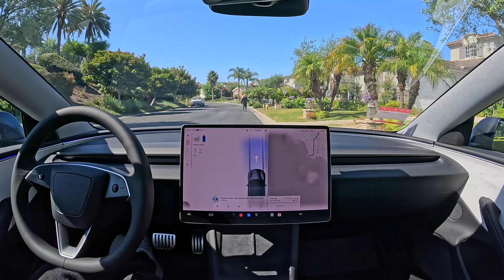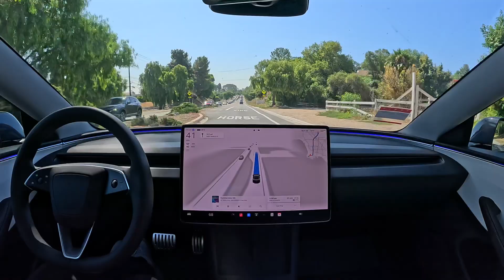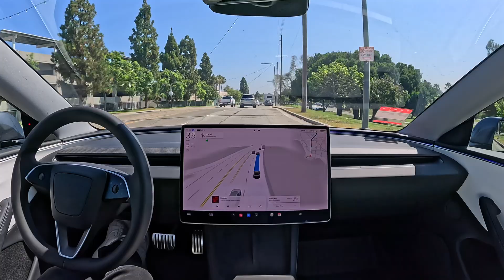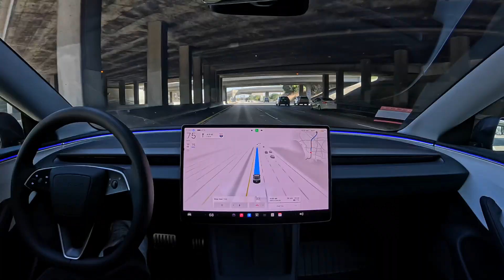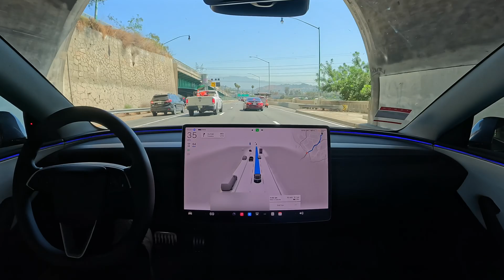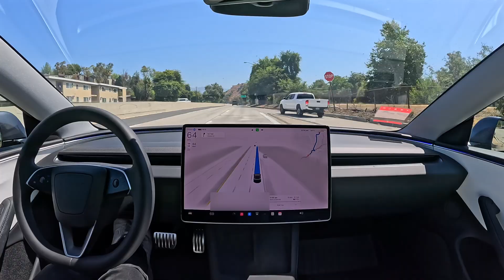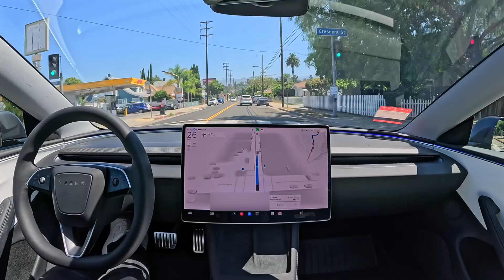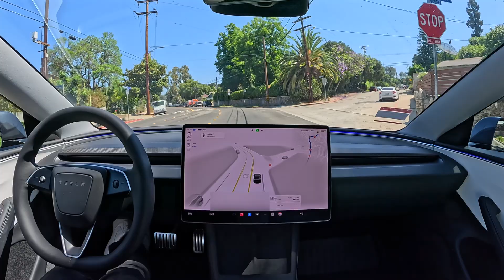Tesla FSD 12.5: Palos Verdes to Pasadena with Zero Interventions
Tesla FSD 12.5 drives from Palos Verdes to Pasadena with zero interventions